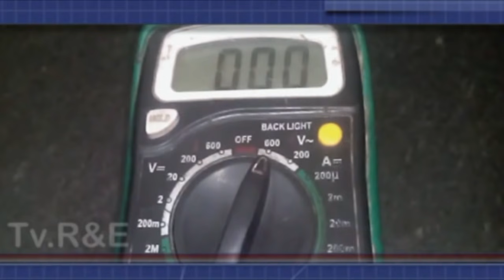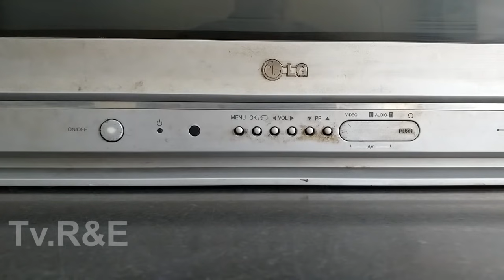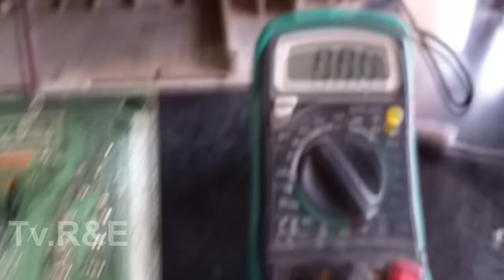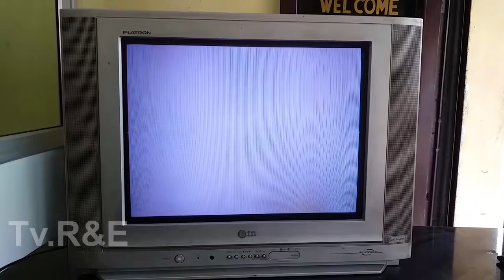No picture on sound only chopping sound on T.v.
CAUTION: All the experiments is done by the expert in this video. Please maintain  your safety precisions. And we recommend childrens not to try this at home. We do not promote any harm and injuries to anybody.